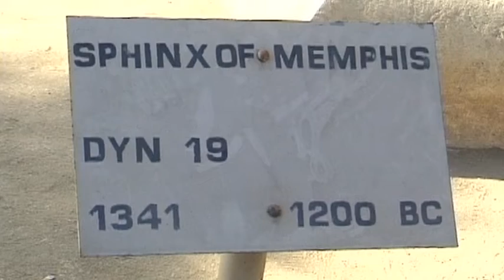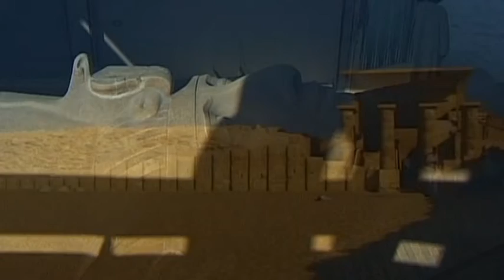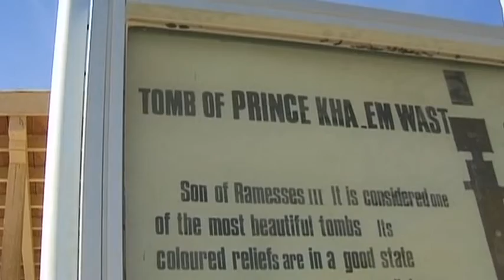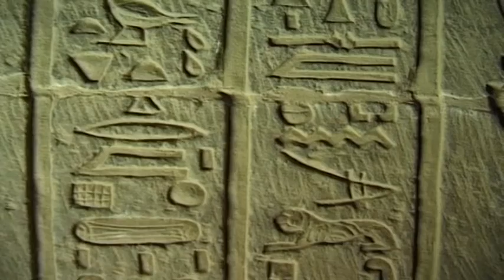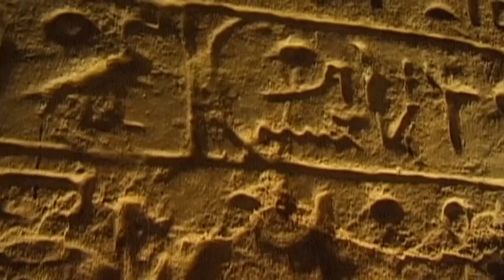In The Land Of The Pharaohs (Egypt) Vacation Travel Video Guide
The Pyramids Of Gizeh are undoubtedly one of the most impressive and famous historic sites of ancient Egypt, the land of the Pharaohs, a land whose treasures are still, more than four thousand years after their construction, remarkable.  A total of 2.3 million stone blocks form the largest pyramid, the Cheops, that was built in around 2560 B.C. on an elevated plateau on the edge of the western desert. The huge contours of the pyramids of Gizeh still dominate Cairo’s surrounding landscape. Their dimensions symbolize timeless power and in red shining colours the sky announces the fall of dusk and highlights the dramatic, magical beauty of these monuments. The Step Pyramid of King Djoser rises up almost seventy metres above the ground and it was the world’s first monumental stone building.  Thus the Step Pyramid is often referred to as the ‘mother of all pyramids’.  A narrow maze-like corridor leads from the outside world into the dark depths of the pyramid and the Pharaoh´s tomb.The flowering period of Thebes began in the Middle Empire when it became the new capital and lasted up until around the 14th century B.C. when Memphis regained its importance and influence.  Today Thebes is closely connected with this town of death along the western shore of the Nile and the legendary Valley Of The Kings. In 1922 the discovery of the royal tomb of Tutenkhamen by British archaeologist, Howard Carter, was particularly important.  After five years of excavation the scientists were successful and the spectacular treasures surpassed their highest expectations. Although Tutenkhamen died at the tender age of nineteen, his rule thus having little historical significance, the treasures in his tomb made him one of the most famous kings of Ancient Egypt. Today his legendary sarcophagus, that is made entirely of gold, is exhibited in the Egyptian Museum in Cairo. Up until now more than seventy tombs have been found in the neighbouring Valley Of The Queens.  Princes who died at an early age were also buried there and the grave of Nefertari, the wife of Ramses the Second, is considered to be one of the most beautiful in the valley. The Land of the Pharaohs is a fantastic and colourful journey into the intriguing depths of ancient history.